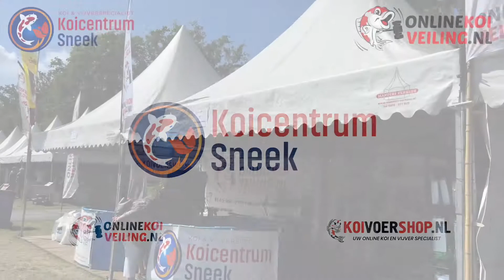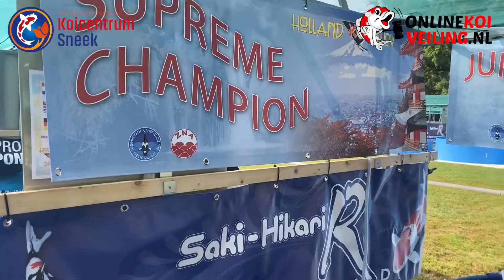"Holland Koi Show 2022: Onze Grote Comeback en Overweldigend Succes!" 🎉🐟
🎉 We zijn terug van de Holland Koi Show en wat een knalfeest was het na 3 jaar afwezigheid! 🐟 Met onze eigen ingezette vissen hebben we maar liefst 9 eerste en tweede prijzen binnengehaald. 🥇🥈 Samen met Koicentrum Sneek en Onlinekoiveiling.nl hebben we in totaal 22 prijzen in de wacht gesleept. Wat een prestatie! 🏆

Onze stand werd overspoeld door enthousiaste bezoekers die gezellig een praatje kwamen maken of zelfs een paar prachtige vissen hebben gekocht. Bedankt voor jullie support! 🙏

Een koishow organiseren is geen kleinigheid, daarom willen we ook een dikke shoutout geven aan alle vrijwilligers en de geweldige organisatie van de Holland Koi Show. Jullie zijn toppers! 👏

Volgend jaar zijn we er zeker weer bij! Tot dan! 👋

Over Koicentrum Sneek
Koi Centrum Sneek behoort ondertussen tot de grootste koi zaken van Nederland en België. Met meer dan 600m3 water is voldoende ruimte voor Koi in alle soorten, maten, variëteiten en kwaliteiten. Opgericht uit pure passie voor Koi. Dit zie je terug in alles! Onze winkel, producten en adviezen hebben maar één doel, namelijk het welzijn van de Koi en uw plezier in de hobby. Onze missie is om een koi winkel te zijn voor elke hobbyist en voor elke portemonnee.